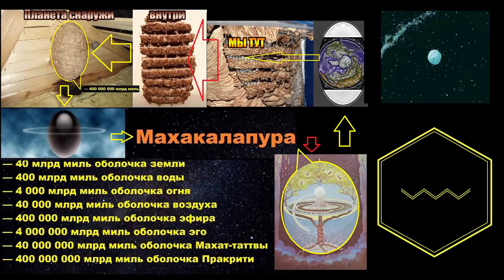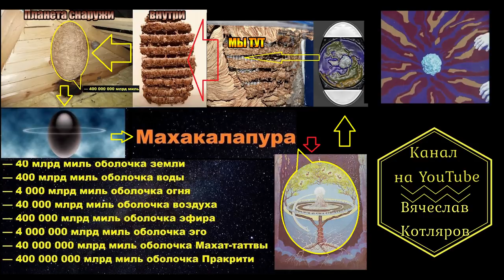Мультфильм СССР - Голубой Метеорит.